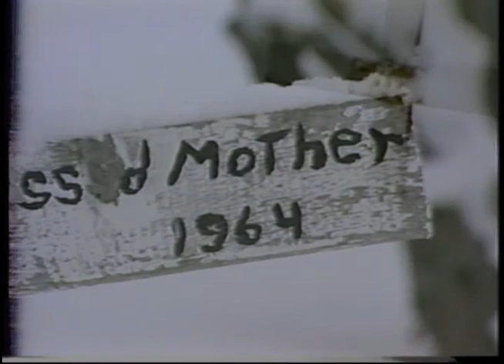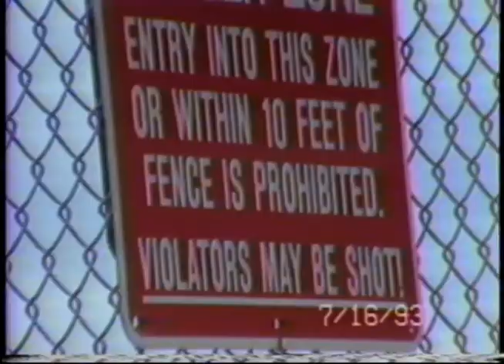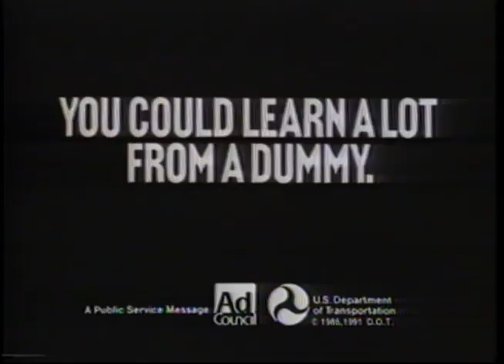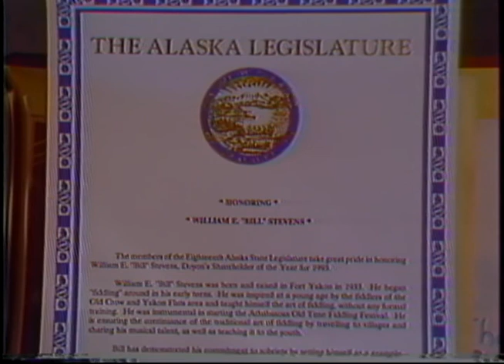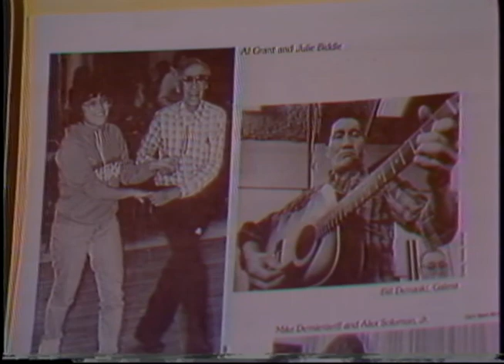Heartbeat Alaska: Ketchikan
Heartbeat Alaska: Ketchikan aired on July 25, 1993, and featured a totem pole raising in Ketchikan in honor of a former Tlingit chief that happened on July 3, 1993, a visit to the Yukon Kuskokwim Correctional Center Culture Club, the delicious treat of salmonberries in Bethel, and an interview with Athabscan Fiddler Bill Stevens.

Table of contents:
+ National Native News with Gary Fife
+ Totem Pole Raising in Ketchikan
+ Yukon Kuskokwim Correctional Center Culture Club
+ Salmonberries in Bethel
+ Bill Stevens, Athabscan Fiddler